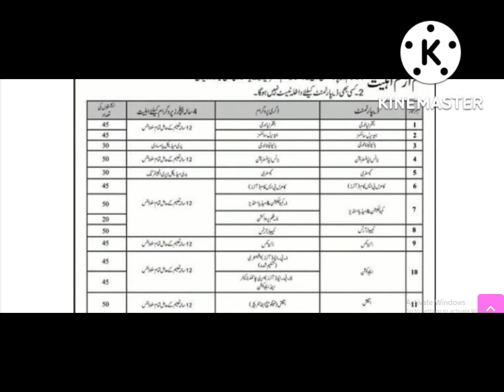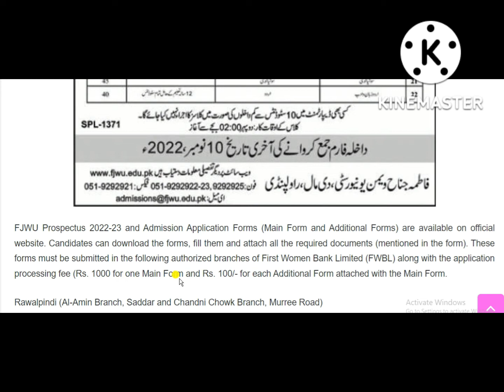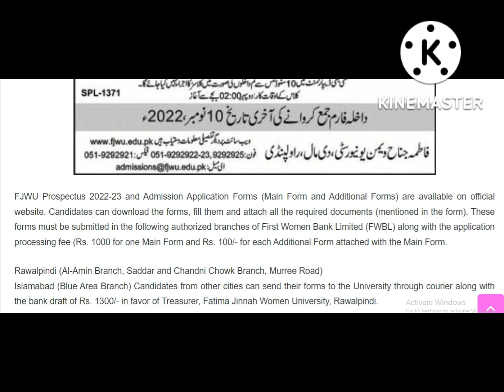Fatima Jinnah Women University (FJWU) Bachelors Evening Programs Admission 2022